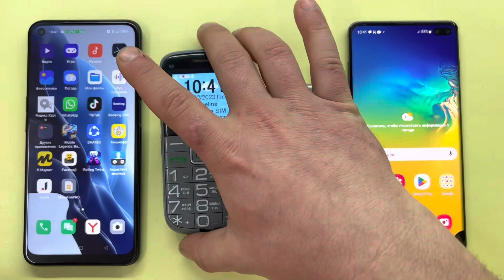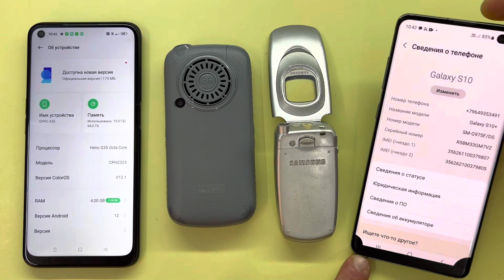Incoming Call Samsung SGH-A800 & OPPO A55 / Outgoing Call Samsung Galaxy S10 & MAXVI B5,MADNESS CALL